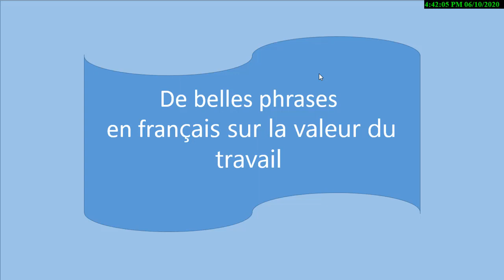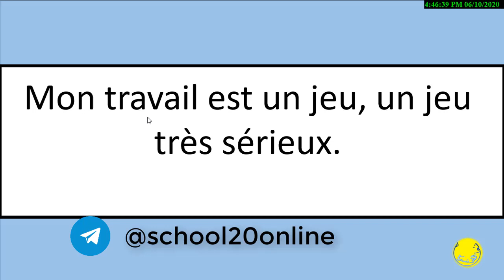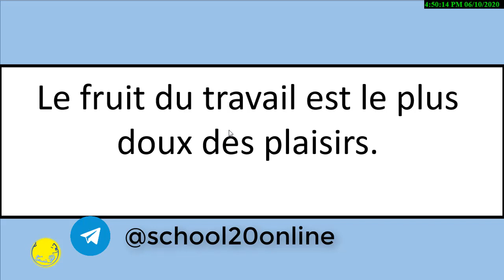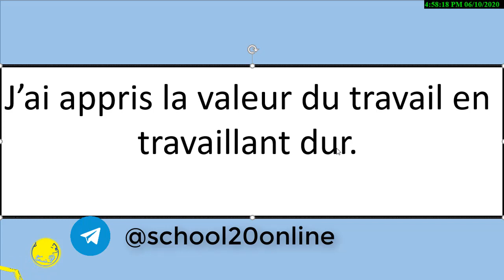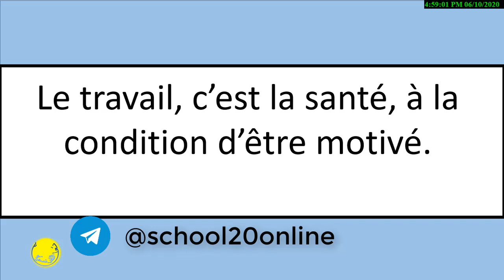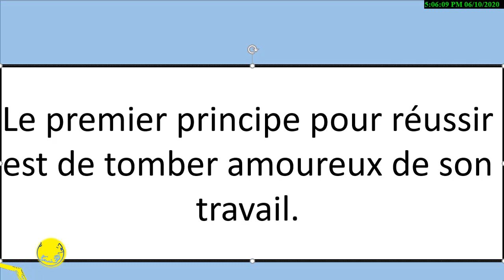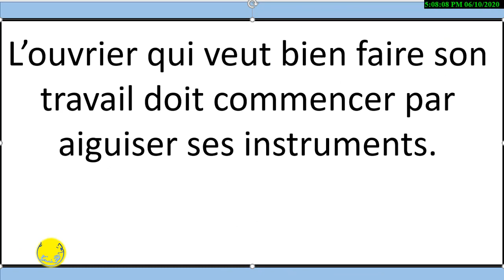le travail | apprends avec nous | تعلم معنا الفرنسية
تعلم الفرنسية  -
مفردات فرنسية
تمهيد لتعلم الفرنسية
لو تحب تدرس انت او ابنك او بنتك